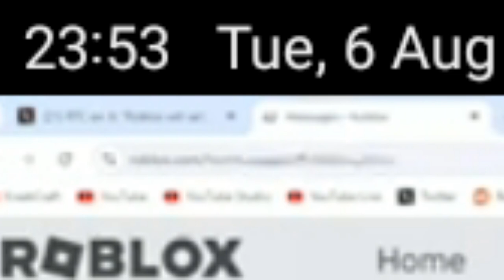something will happen on 7th August... 😨